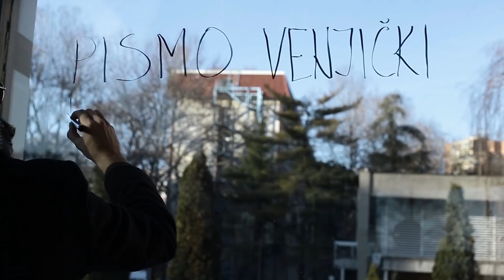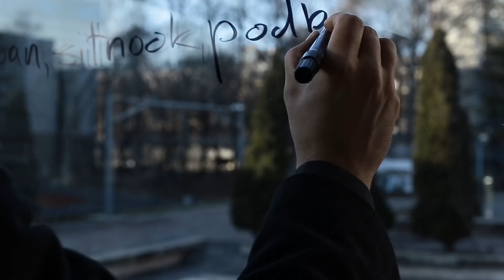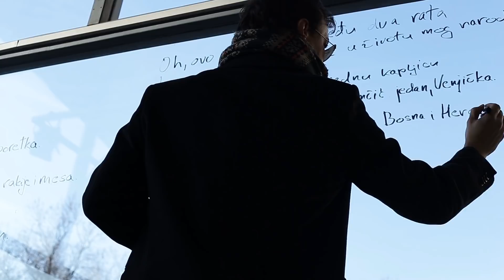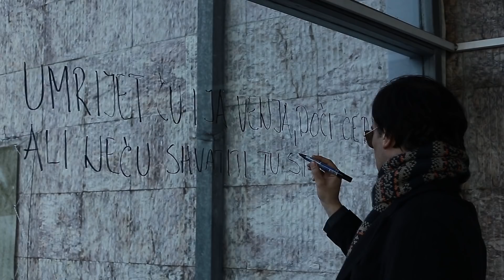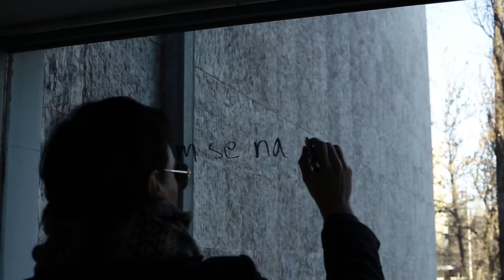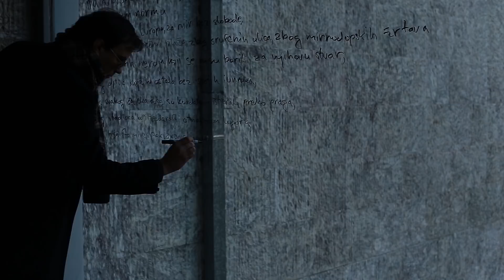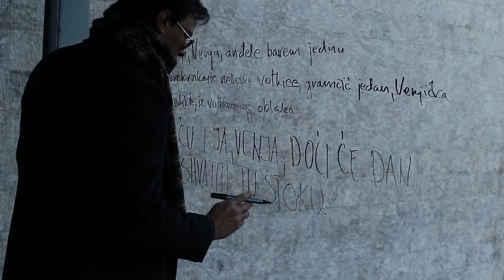Marko Tomaš - Pismo Venjički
Ovaj video rad nastao je u sklopu promocije knjige "Odrastanje melanholije" Marka Tomaša.
U pitanju je koncept-knjiga koja se sastoji od dve prethodne Tomaševe zbirke “Zbogom fašisti” i “Bulevar narodne revolucije”, kao i od do sada neobjavljenih Tomaševih kratkih priča, pod zajedničkim nazivom “Napuštene priče”.  (Kontrast izdavaštvo, Beograd, 2015).

Kontrast izdavaštvo se zahvaljuje na pomoći ustanovi "Dom kulture Studentski grad".